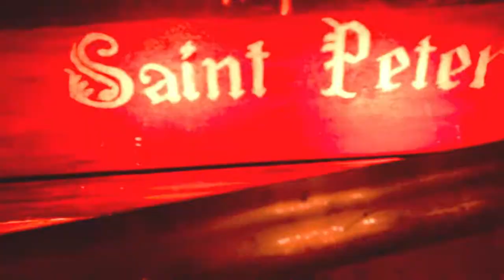RIley J ft. Slim Poole - Blessing (Official Video)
Riley J - Blessing feature Slim Poole off The Process more video from Riley J coming soon thank you for your support